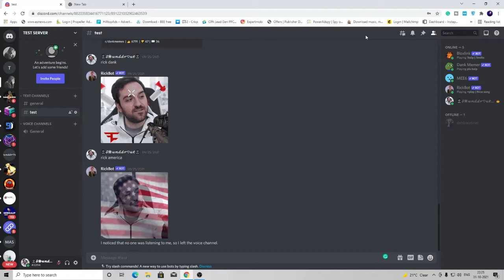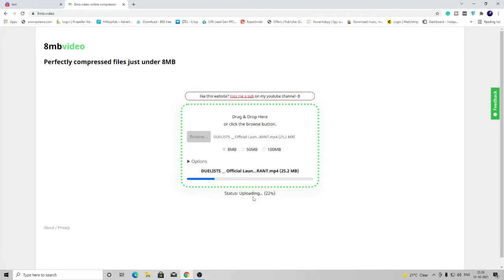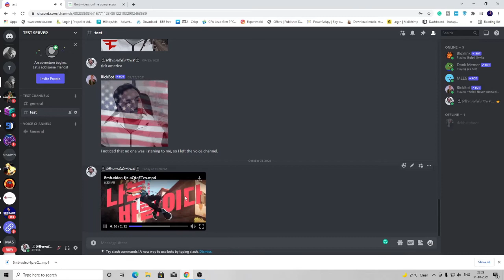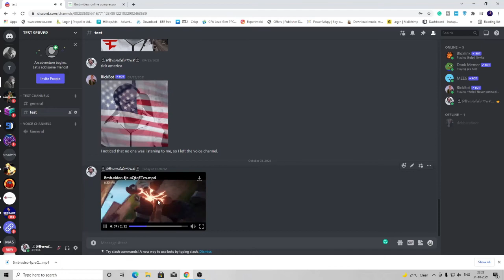Best Video Compressor For Discord - (Send Videos Exceeding 8 MB)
Compress Videos more than 8 MB to send on Discord without Nitro.
After reducing the size
- Good Video Quality
- Good Audio Quality

☑ Watched the video!
☐ Liked?

Get all Discord and Twitch tips with tutorials.